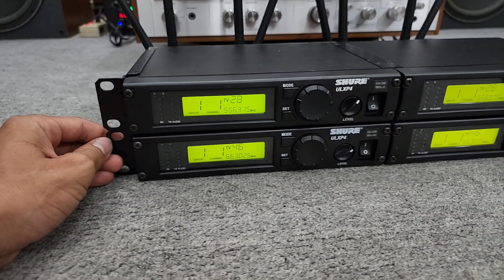Míc Shure ULXP4 Beta 87A tuyển chọn Từ mỹ về Với Sự Cuốn Hút Tuyệt Vời Khi Hát . Hàng vip TG